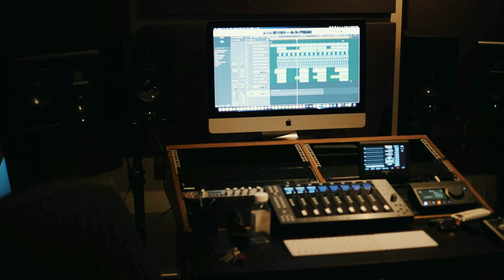Life Of TSA - Episode 1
Zolile Mcelu, better known as TSA, is a South African rapper and songwriter from Soweto, Diepkloof. TSA has been able to build a niche fan base that has fallen in love with his introspective storytelling on beats filled with live instrumentation, glitchy vocals samples, ear scraping synths and infectious drum patterns.

Having taken the necessary steps to accelerate his career as an independent musician, TSA has developed a unique perspective and emerged as a wizened student, artist and entrepreneur in the city of Johannesburg where he was born and raised.